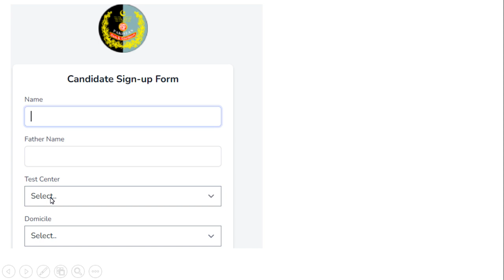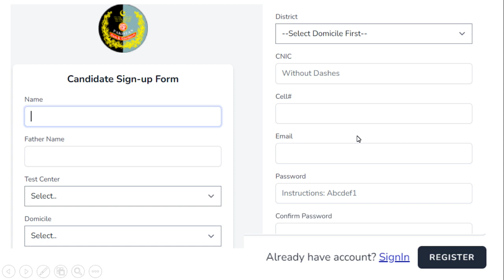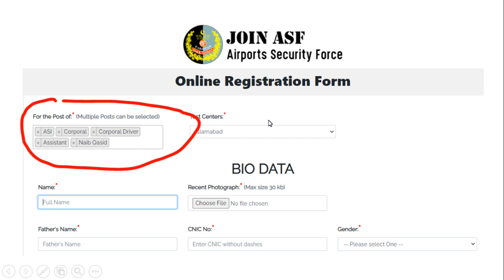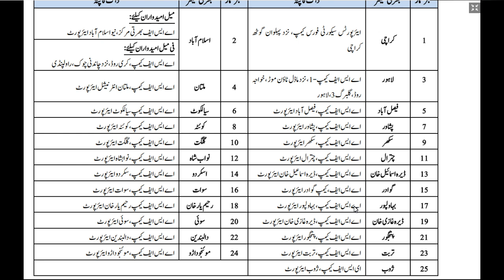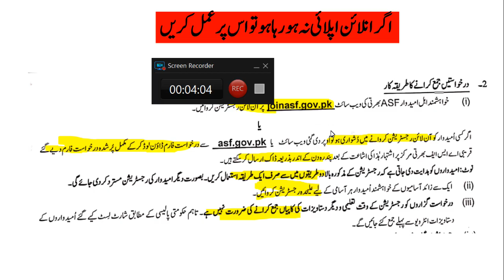How to Apply ASF Jobs 2022 | ASF Online Application form 2022 working 100%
PDF Books Download for ASF Test preparation
ASF Corpoaral Past papers & Syllabus
ASF ASI Past Papers & Syllabus
ASF 5 Years Past Papers

TestPoint.Pk
ASF Assistant Sub Inspector ASI Online application form 2022,

ASF Welder Online application form 2022,
How to post  ASF Application,
How to pass  ASF test tips and tricks,
How to Preparation ASF Test,
How to Apply ASF Jobs 2022,
How to Apply ASF ASI Jobs 2022,
How to Apply ASF Corporal Jobs 2022,
ASF Application Parcel address,
How to fill form of  ASF Jobs 2022,
How to online Apply ASF Jobs 2022,
which documents send  for ASF Post,
How to fill form for ASF Jobs 2022,
ASF jobs online form fill,
ASF form fill krna ka treqa,
ASF Syllabus with details,
ASF job description,
ASF interview questions,
ASF responsibilities,
ASF PDF Past Paper,
Airport security force ASF Job related complete Guide,
Airport security force ASF recruitment Guide,
Airport security force ASF Test Center,
Airport security force ASF Interview Center,
Airport security force ASF 5 Years Past Papers,
Airport security force ASF 10 Years Past Papers,
Airport security force ASF 2 Years Current Affairs,
Airport security force ASF Passing Marks,
Airport security force ASF Past Papers,
Airport security force ASF Jobs 2022,